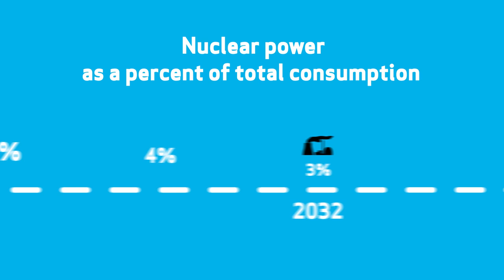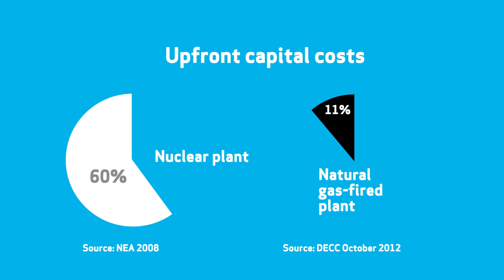British electricity - the role of nuclear power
Professor William Nuttall comments on the role of nuclear power in the electricity system in the UK.

Study with the OU:
Energy and Sustainability: